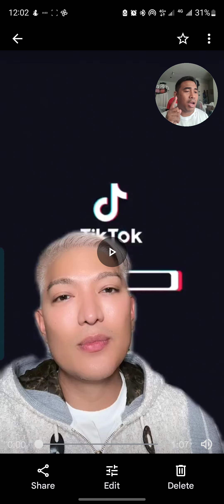kahit ano mangyari, mahirap ka man o mayaman tanging nagbigay ng buhay mo ay ang diyos.dont mock god